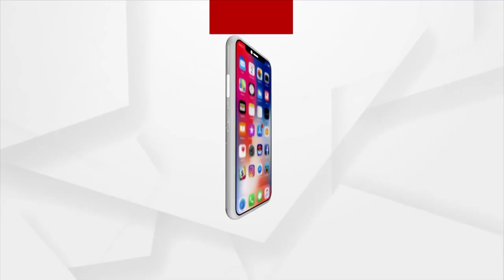Bahanaga School Building Where Deceased Bodies Were Stored Likely To Be Demolished